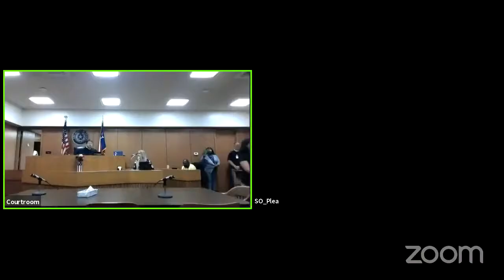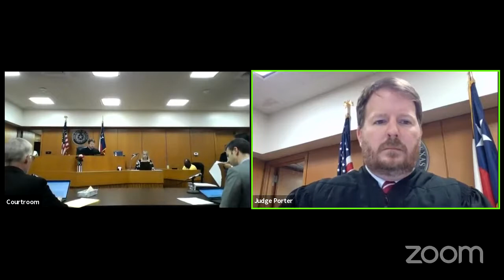202106103105 Judge Alex Kim 323rd District Court Detention Hearings